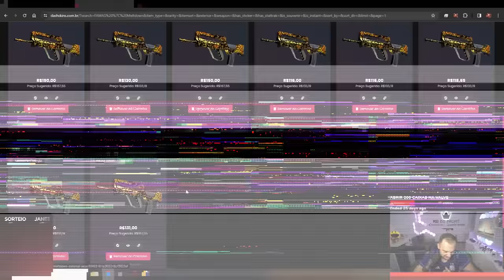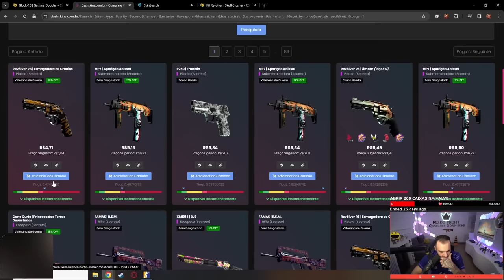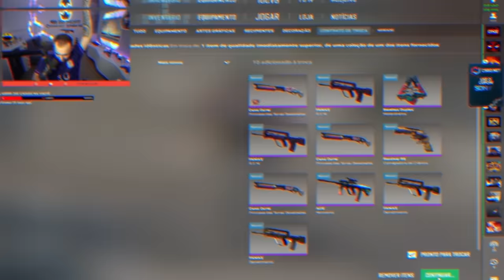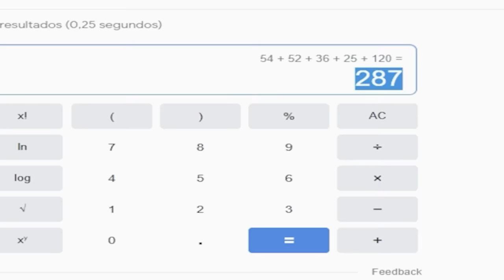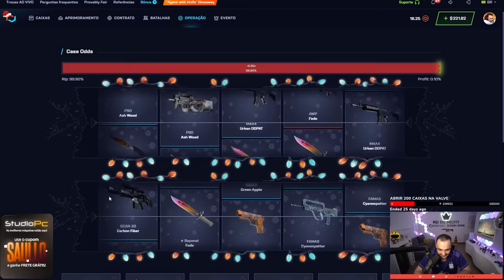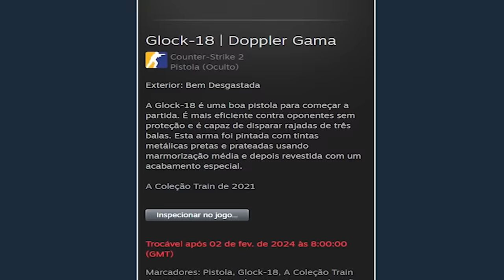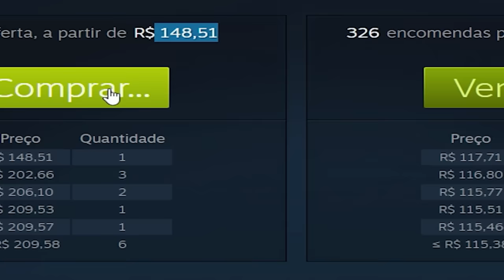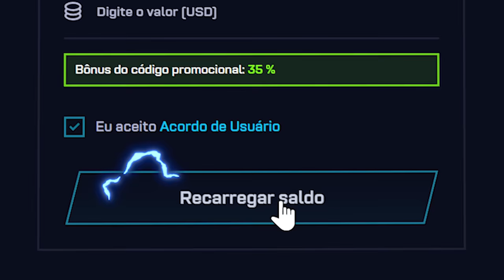Gastei R$2.000,00 em CONTRATOS na VALVE em busca da EMERALD no CS:2